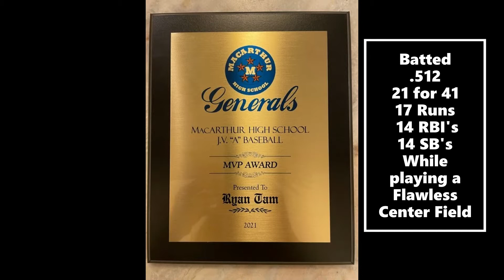2023 Grad Ryan Tam #77 MacArthur High School Sophomore Year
2023 Grad Ryan Tam #77 MacArthur High School Sophomore 2021 JV Season
Batting Average .512
21 for 41 3 Doubles, 3 Triples, 16 Singles
17 Runs
14 RBI
14 SB